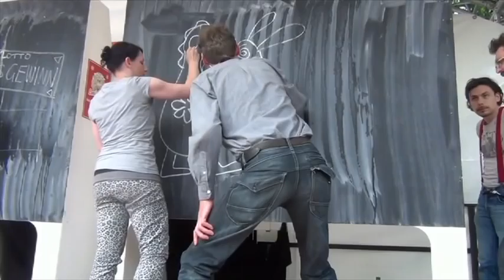Der Comic-Clash auf dem Comicsalon in Erlangen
Auf dem Comicsalon in Erlangen fand die große Abschlußveranstaltung des Comic Clash - der Wettkampf der Comicmagazine - statt. Dieser Film ist das offizielle Zeugnis!